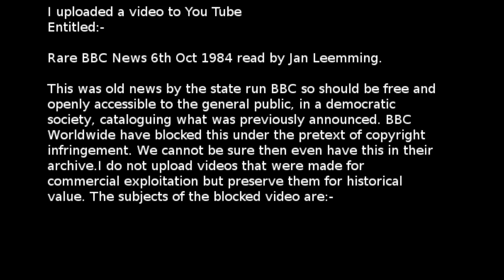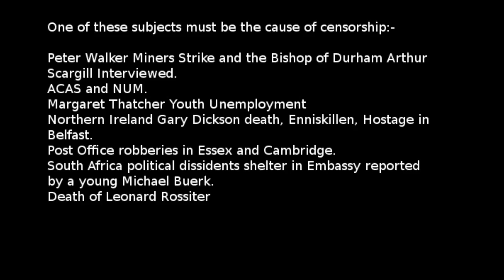Censored Rare BBC News 6th Oct 1984 Death of Leonard Rossiter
Peter Walker and the Miners Strike,
Bishop of Durham.
Arthur Scargill interviewed regarding pit closures and the evidence to ACAS
Recently revealed in the "secret hit-list" and so embarrasing to have
conflicting news.
Margaret Thatcher and new initiative for youth unemployment.
Northen Ireland Gary Dickens Death, Enniskillon and a hostage in Belfast.
Post Office Robberies in Essex and Cambridge.
South Africa Political dissidents shelter in embassy reported by a young Michael Buerk.
Death of Leanard Rossiter.